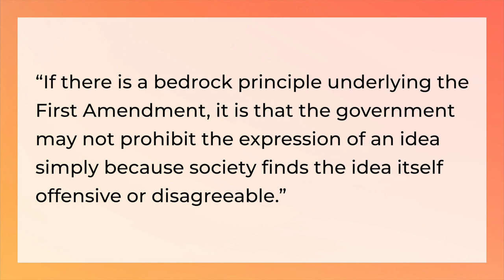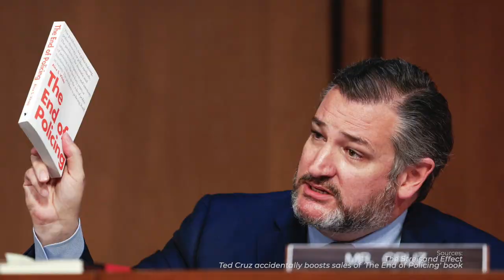Why were there 1,597 books banned in 2021? 🚫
Y’all lemme tell you—the research for this video made me so upset!!

📖 Books:
↳ In this video:

🔗 Links
↳ Try Audible Plus
↳ New fave! Dual tip highlighter and pen
↳ My favorite colored pens —
↳ My all-time favorite book sticky tabs
↳ Governor Abbott Directs TEA, TSLAC, SBOE To Shield Children
↳ Florida could ban lessons about discrimination that make white students feel 'discomfort’
↳ In Tennessee, the ‘Maus’ Controversy Is the Least of Our Worries
↳ Ted Cruz accidentally boosts sales of 'The End of Policing' book
↳ Florida rejects 54 math books, claiming critical race theory appeared in some

🕰 Chapters
00:00 Intro
00:36 What’s the difference between a challenge and a ban?
01:07 Why are books challenged, and when did this start?
02:03 Who are the people banning books?
02:58 How does a book get banned?
03:29 Where has this happened?
06:14 My thoughts (spicy takes)

🎥 Production details:
↳ Cameras: iPhone 13 Pro
↳ Audio: Rode VideoMic NTG
↳ Key light: GVM 100W cob light
↳ Filler lights
↳ Editing: Pedro Vinicius Ferreira Novaes
↳ Thumbnail and graphics: Photoshop